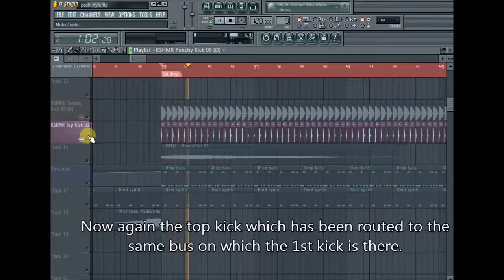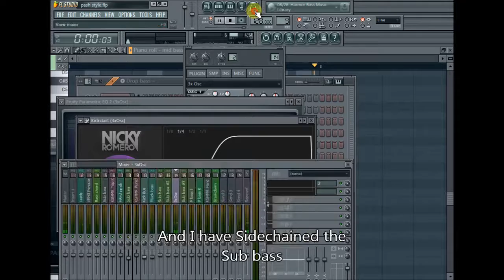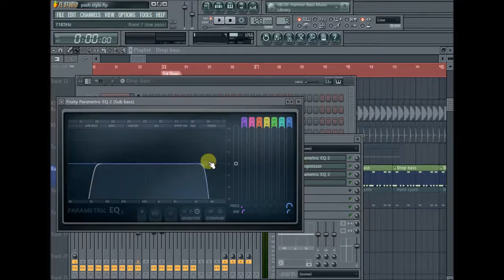Mixing Kick and Bass in Fl Studio [Quick Tutorial] .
Hey Everybody , I am back with a new tutorial and this time I will be showing you how to mix the kick and bass . In this tutorial I shown the techniques I use to make my kick and bass shine in the mix .Some eq cuts , compression and buss channels can make your low end powerful .

THANKS

Huge respect to KSHMR

If you have any question and queries you can ask me in the comments as this is a quick tutorial I show things in a quick way .